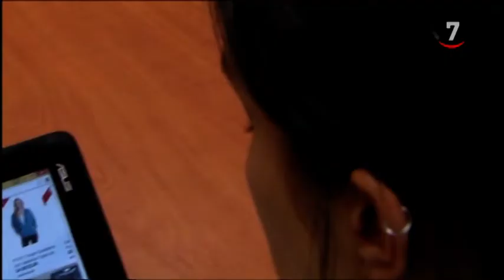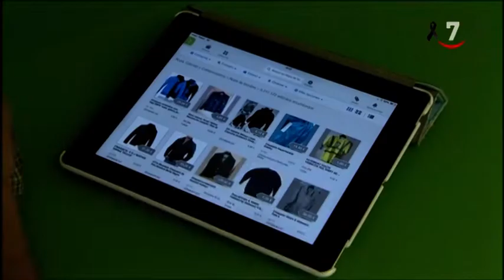El comercio reclama rebajas y alerta del riesgo de que se pierdan 200.000 empleos